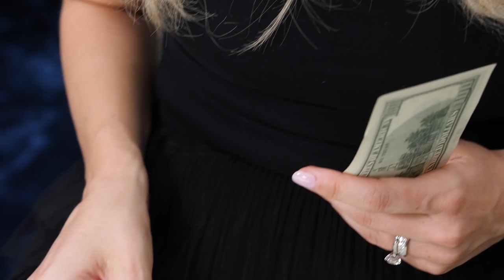Te suknie kosztowały SETKI TYSIĘCY dolarów. Czy były tego warte? 💸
Zobaczcie, najdroższe suknie gwiazd. Koniecznie napiszcie, co o nich myślicie i która podoba Wam się najbardziej! 😍